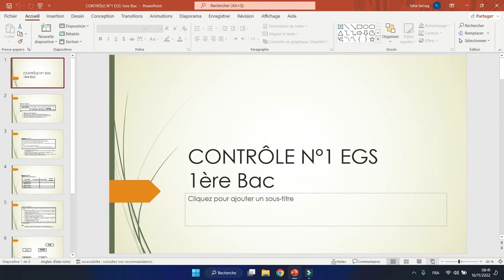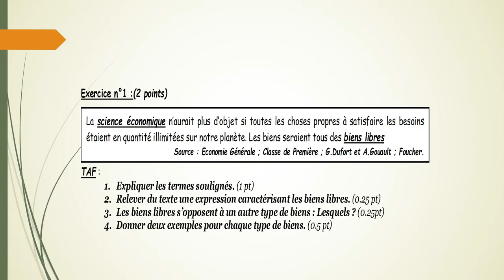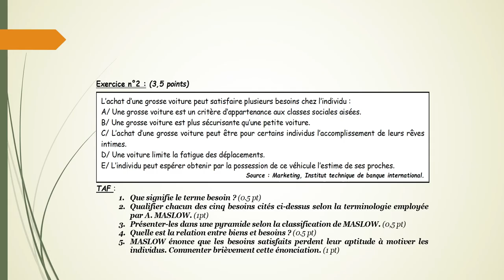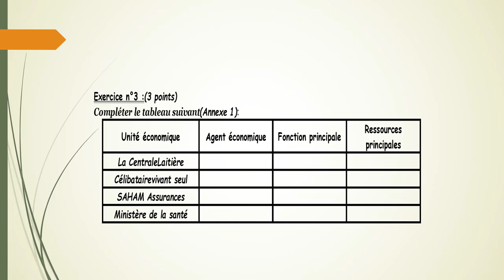CONTROLE N°1 Économie Générale 1ère année (partie1)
Bon courage les économistes 🌷